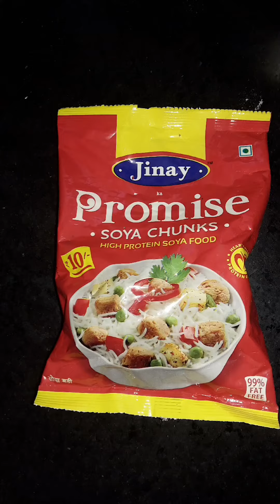Are you food lover ?